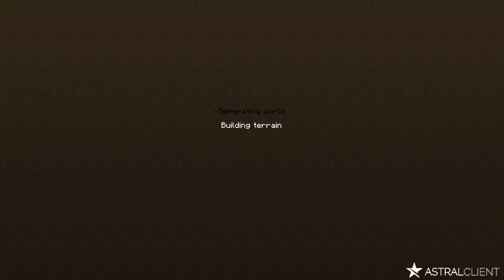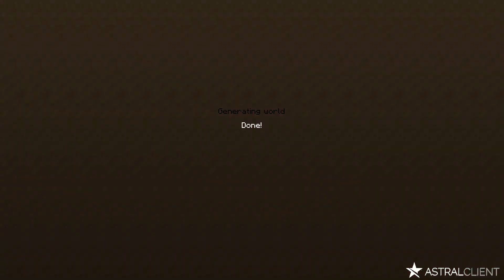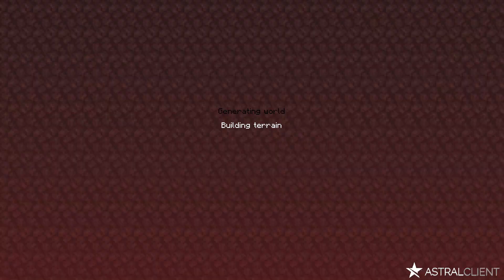Minecraft Skywars in 6 different servers!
In this video I played skywars in 6 different servers.
All of their ip:
Hive: (one of the default server)
HyperLands: play.hyperlandsmc.net
Cubecraft: (one of the default server)
BrokenLens: play.brlns.net
Lifeboat: (one of the default server)

My gamertag: MuddyWell96